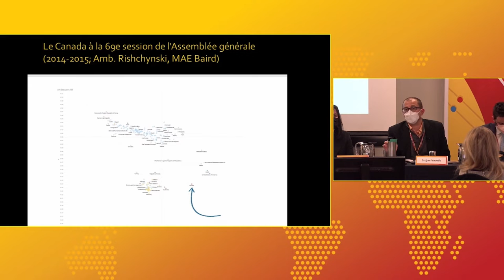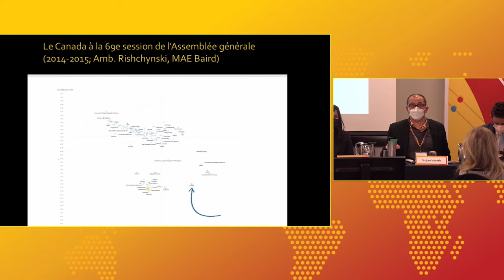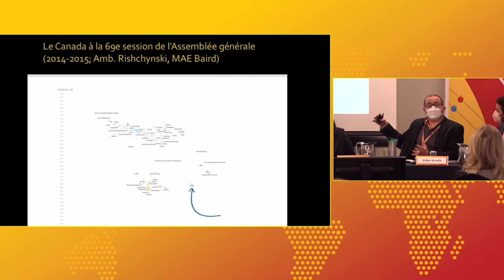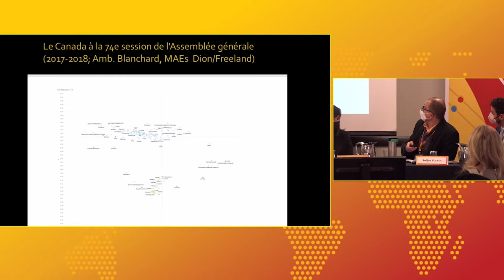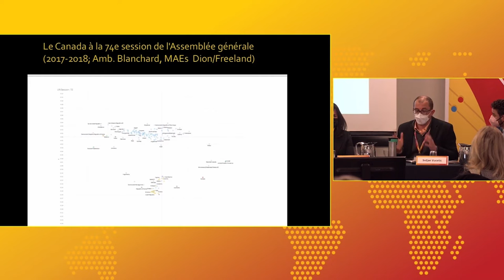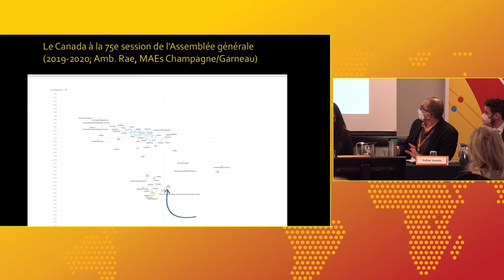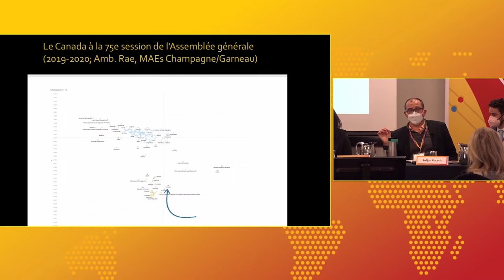ROUNDTABLE 2 - Cooperating with Rivals in a Post-Pandemic World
The decline of American leadership is said to be directly responsible for national governments' efforts to go it alone in the face of the COVID-19 pandemic. While this trend was especially salient under the Trump administration, it has not entirely disappeared with the arrival of President Joe Biden. According to Robert Kaplan, China and Russia have redefined great power competition and the classical/Western meaning of war, making the response of the West, i.e., the United States, all the more important. Arguing that the pandemic has created a global consciousness, Kaplan recommends that the West respond by strengthening its alliances. With this in mind, the second panel zeroes in on the following question: how do we cooperate with our rivals in a post-pandemic context? While the pandemic has intensified many rivalries, the fact remains that cooperation, even with rivals, is necessary to address the challenges and threats posed by the return of great power competition and the threat posed by revisionist states such as Iran.

Moderated by Jonathan Paquin (Université Laval)

Srdjan Vucetic (Université d’Ottawa)
Zachary Paikin (Centre for European Policy Studies)
Gaëlle Rivard-Piché (Recherche et développement pour la
défense Canada)
M-Gen Huddleston (Chief of Staff - Cdn Joint Operations
Comd at RCAF)